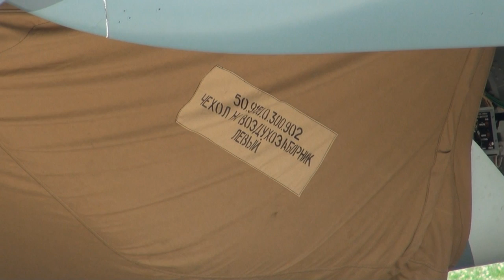Time of T-50 / PAK FA (Время Т-50 / ПАК ФА)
Filming at M. M. Gromov Flight Research Institute (June 10, 2013), as well as video, kindly given by JSC "Company" Sukhoi" (PAK FA in flight).
Съемки в ЛИИ им. М.М.Громова 10 июня 2013 г., а также видео, любезно предоставленное ОАО "Компания "Сухой" (съемки ПАК ФА в воздухе).